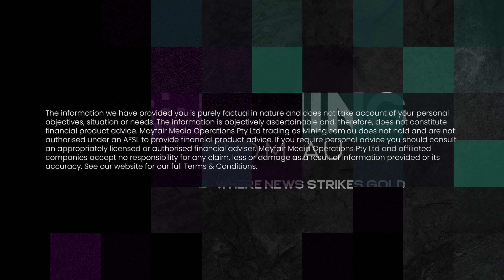First Graphene celebrates award win for groundbreaking hydrogen tech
Join us as we speak with Mike Bell, Managing Director at First Graphene (ASX:FGR), to explore the latest updates on First Graphene's growth and innovations and discuss their achievements in hydrogen storage, Q1 results, and footwear innovations.

🔑 Key topics discussed:
🏆 Award-winning hydrogen storage tech – A deep dive into the fifth-generation hydrogen storage tank using graphene for self-healing and impermeability.
💼 First quarter results – A look at record sales and low cash burn, setting up a strong foundation for the year ahead.
👢 Graphene-enhanced work boots – Innovation in safety footwear with durable, longer-lasting soles, and upcoming traction in the shoe industry.

About the guest and company:
Mike Bell brings extensive expertise to First Graphene, a global leader in the commercialisation of graphene-based solutions. The company is focused on advancing sustainable materials across multiple industries, particularly in hydrogen storage, safety footwear, and composite materials.